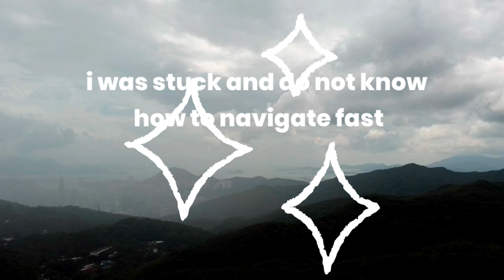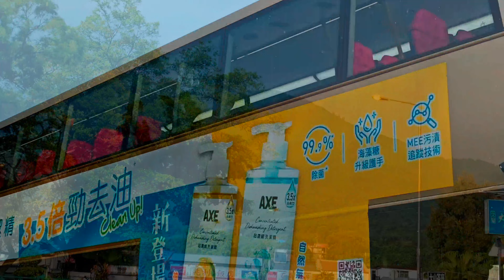fast moving wind rain from the valley below Tai mo Shan caught on my drone camera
about my Sunday drone flying in any place I visited while I am residing in hongkong
I upload videos twice a week Tuesday and Thursday salamat po